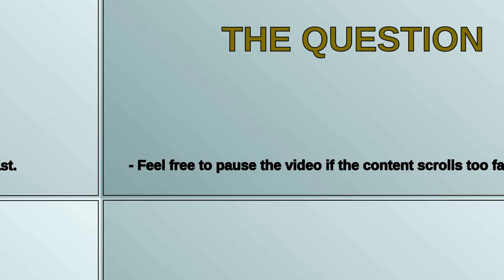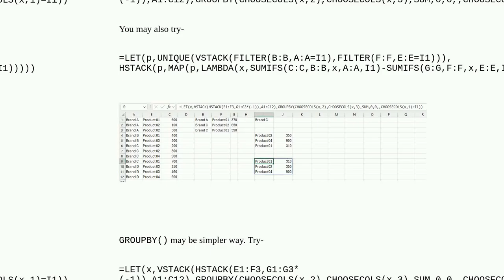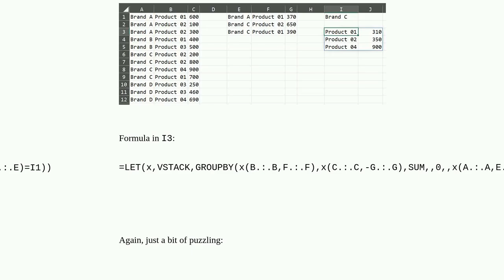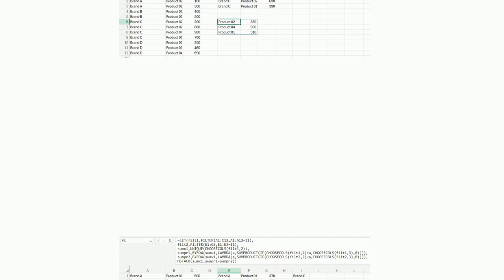SUMIF on two arrays from FILTER-function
A special thanks goes out to the community

  excel-formula excel